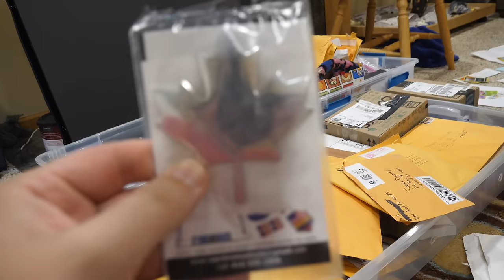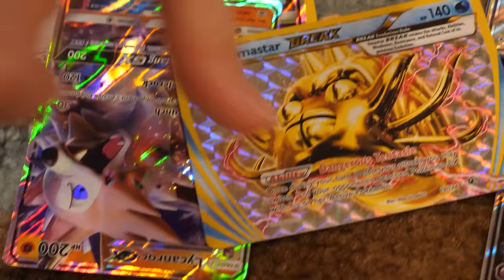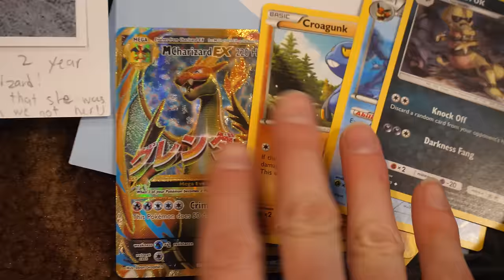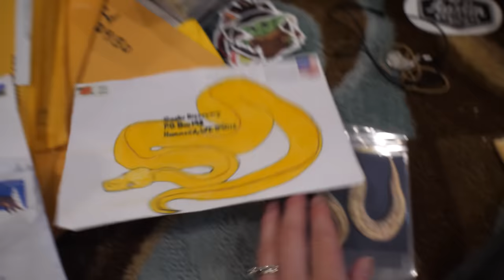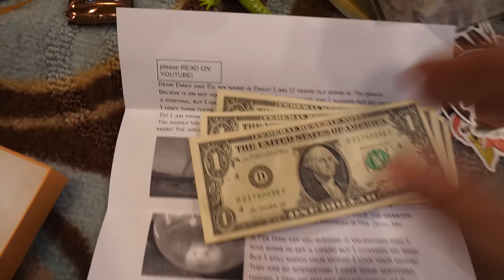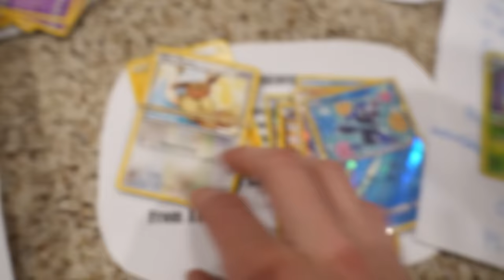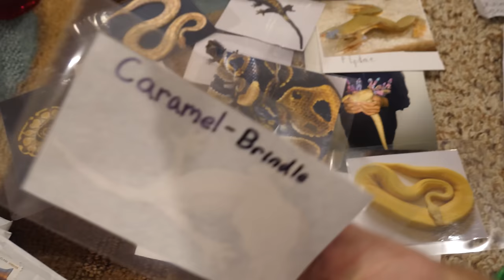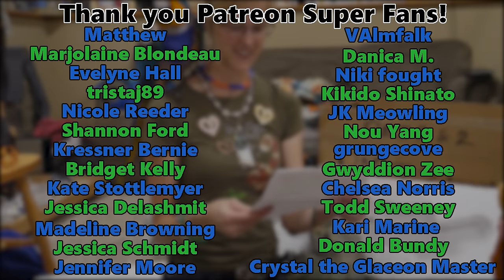Snake Discovery Masks in our Mail? (Fan Mail part 16!)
Wowza!! There are some incredible (and generous!) gifts in today's mail opening! You all are SO NICE!! From chocolate to Canadian goodies to a crocodile and more, we are so appreciative of your thoughtfulness!!! We love you!

Rated PG